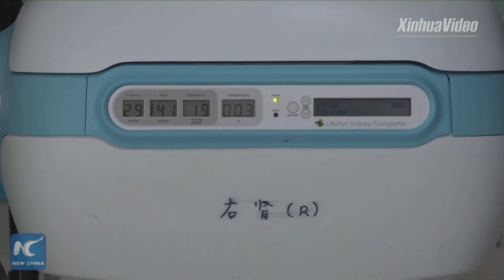Relay for life! Chinese worker donates organs to help five people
Organs donated by a construction worker, the first organ donation in Southwest China's Tibet, have brought hope to five patients. Click to watch the relay for life over hundreds of kilometers.